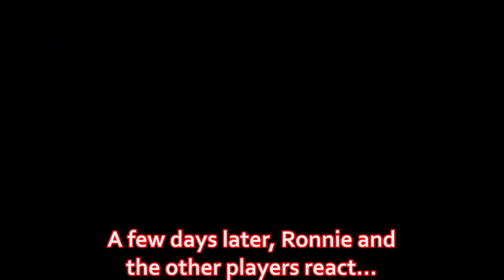The Entire O'Sullivan Vafaei Feud So Far (2017-2023)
It's unclear exactly when this dispute started, but it seems to date back to 2017 when Ronnie started talking about numpties. Year after year, the feud built between the two of them. Here we look at the whole drama between them with clips of them from the last 6 years. They are playing in a few days, it will be one to watch!